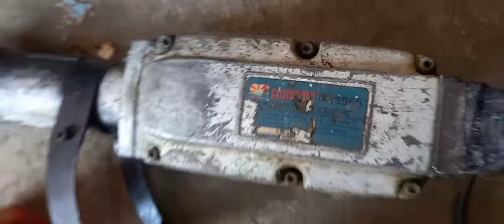service jack hammer fujiyama ph65 kebocoran oli tumpah ruah 085710575024